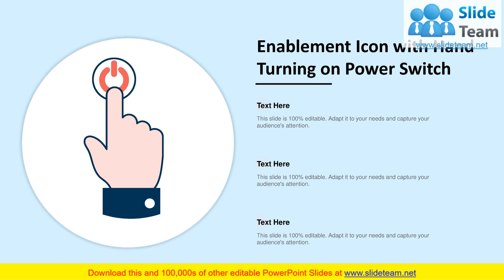Enablement Icon Notification Bell Sound Waves Mobile Circle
This complete deck covers various topics and highlights important concepts. It has PPT slides which cater to your business needs. This deck consists of total of nine slides. Our designers have created customizable templates, keeping your convenience in mind. You can edit the colour, text and font size with ease. Not just this, you can also add or delete the content if needed. Get access to this fully editable complete presentation by clicking the download button